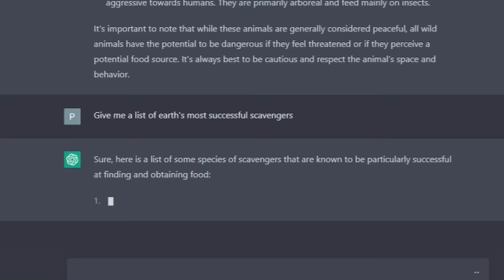Winning Spore Without Violence: Earth's Most Peaceful Carnivore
I take on the pacifist carnivore challenge in spore in this comedy video. I must befriend every creature and avoid killing where possible. At the same time, I am only able to eat meat!